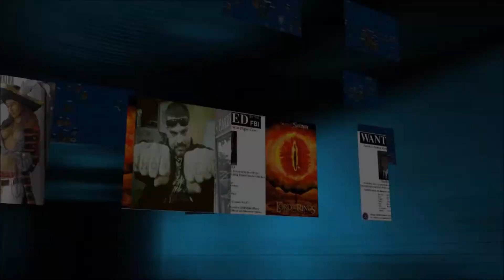Battle Pirates- 2 Bases At Once